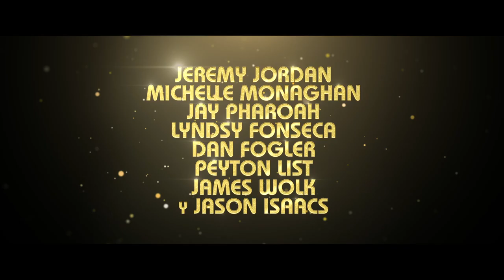Disco de Oro (Spinning Gold) - Trailer Oficial